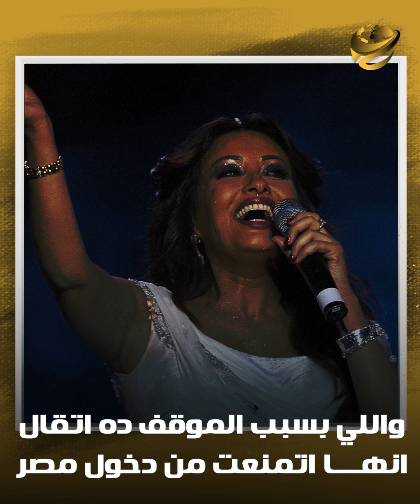قصة منع الفنانة لطيفة من دخول مصر بسبب علاء مبارك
خلال فترة حكم مبارك طلع كلام كتير عن علاقاته وعلاقة ابناءه بفنانات كتير من الوسط الفني، ومن ضمنهم الفنانة لطيفة اللي حصل موقف غريب بينها وما بين علاء مبارك واللي بسبب الموقف ده، اتقال انها اتمنعت من دخول مصر.. تعالوا نعرف اية اللي حصل على خمسة بالعربي.